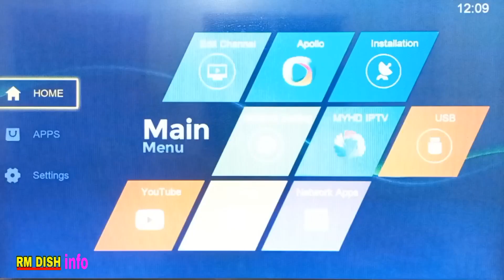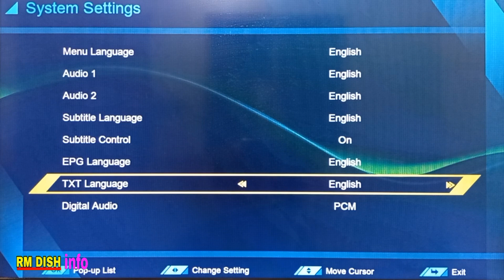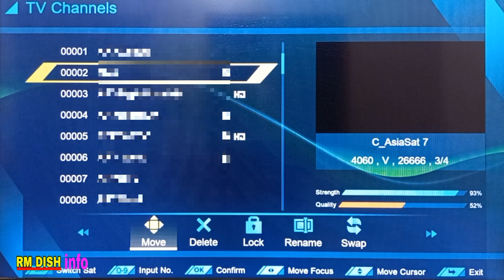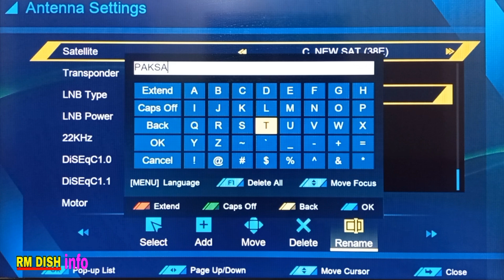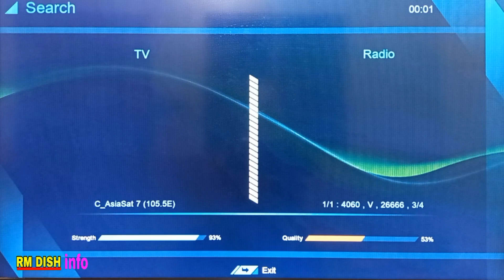StarSat SR 3035 HD Big Board Metal Body H.265 Full HD Receiver Unboxing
15 Month All Satellite

12 Month TV

All Recharge available

All Satellite c Line available

Starsat SR 3035 HD
Starsat SR 220h4k
Starsat 2000hd extreme
Starsat SR 90000hd extreme
Starsat SR X3 Extreme
Starsat SR X7 Extreme
Starsat SR 8080HD
Starsat SR T15 Extreme
Starsat 2000hd Hyper
Starsat SR X1 pro

FOLLOW MY
WhatsApp NO